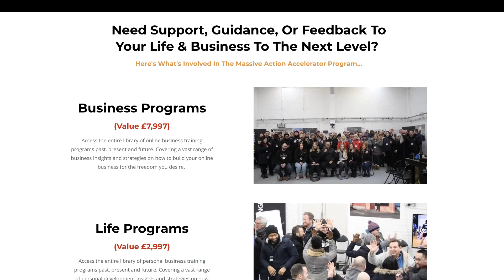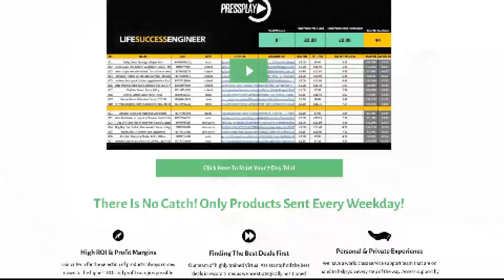SECRET PRIZE REVEAL & CELEBRATION WINNERS ANNOUNCEMENT 😃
Prizes:
2 x Secret Prize (Priceless Value)
1 x Details To A Fully Trained OA Virtual Senior Assistant (£497 Value)
1 x 7,134 Potential Profitable Products Download (£497 Value)
1 x Online Arbitrage Mastery Lifetime (£497 Value)
1 x Master Spreadsheet 2.0 Mastery Package (£397 Value)
1 x Life & Time Mastery Lifetime (£197 Value)
1 x Month Access To OA Sourcing List (£127 Value)
2 x Massive Action Accelerator (1 Month Access/ £97 Value)

Kev